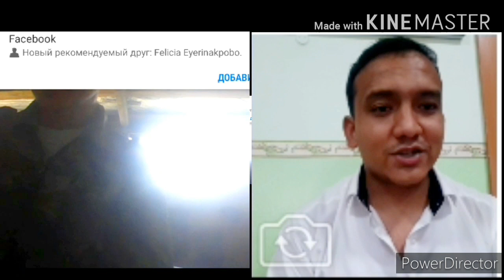Узбек в чат рулетке !!!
# чат рулетка # узбек в чат рулетке # смех # стихи # на английском